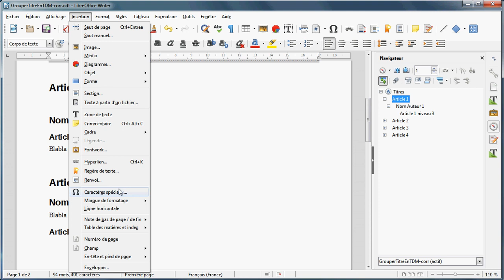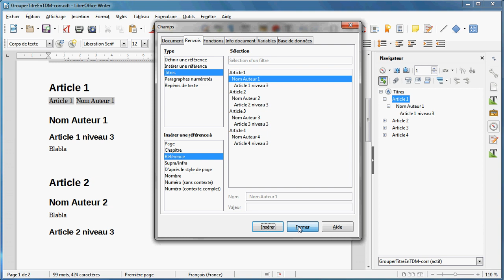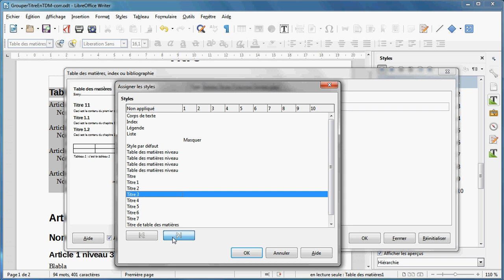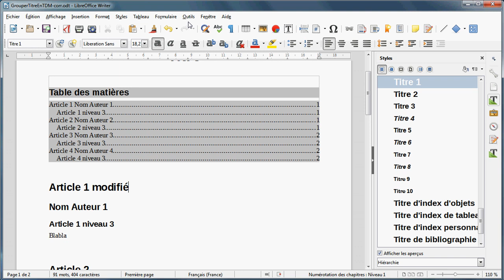LibreOffice Writer - Comment regrouper des titres dans une table des matières